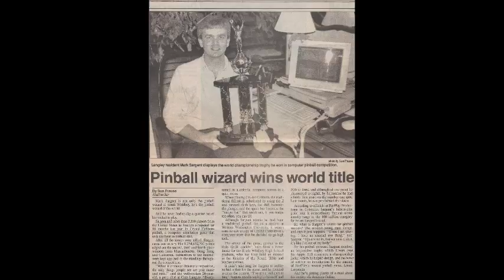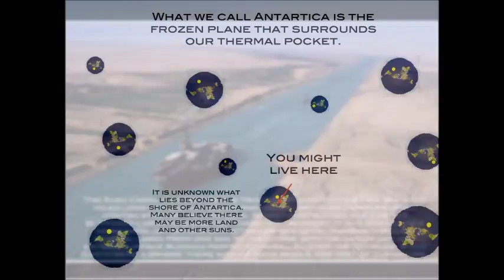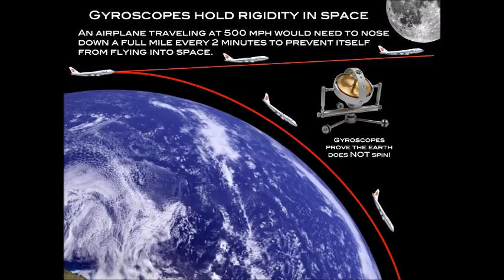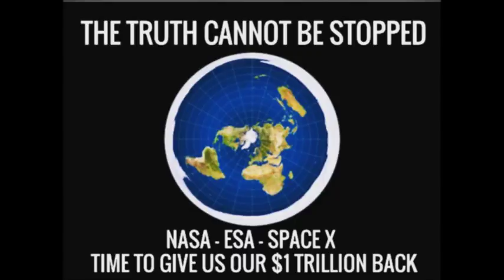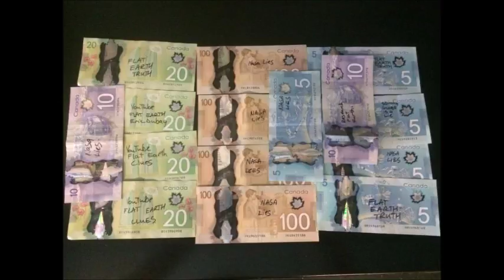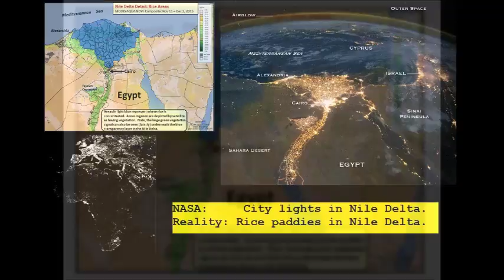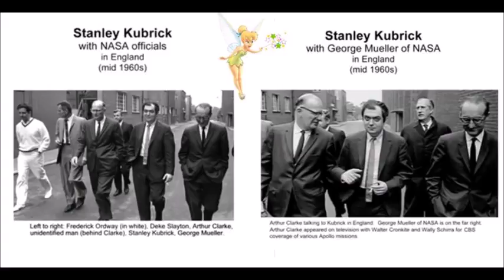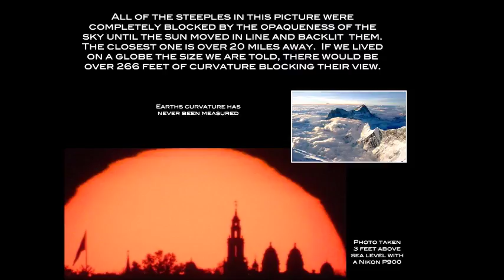Flat Earth Clues Interview 129 - Independent Journalist - Mark Sargent ✅